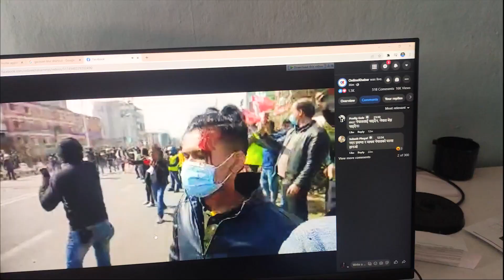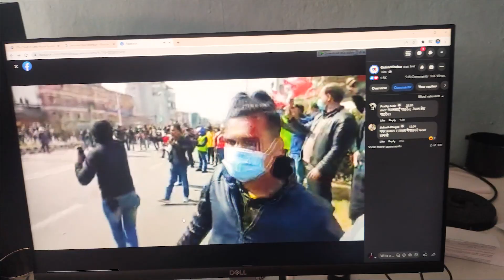NO MCC || Finally, Meet My childhood Friend After 6 Years.😊😎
MY GEARS
▶BIKE- YAMAHA FZ25
▶CAMERA- REDMI K20 PRO. को पछाडी र आगाडिको क्यामरा , Gopro Hero9